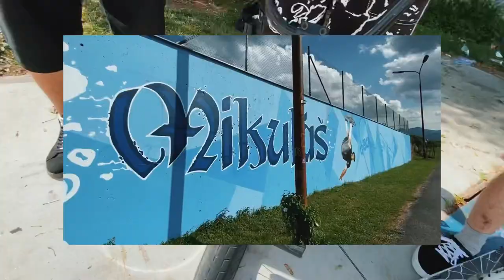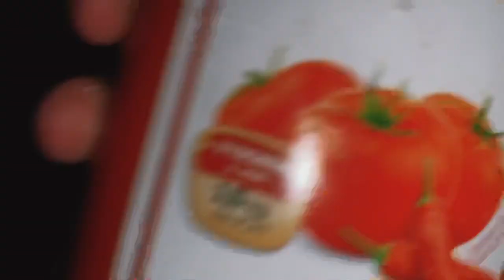FEELTHESESH - NO HATE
Local crew shredding the local park and having the best time! If you feel like it support by subcribing, liking the video and getting some merch for yourselves! Remember, no hate, we love the same thing.

Riders & filmers:
Dávid Chomo @david_chomo
Matúš Halčín @m_halcin__
Jozef Naništa @nanistabmx
Peter Galbavý @petersssmile
Martin Gregor @martingregorr
Jakub Piovarči @__pioo__

Cut by ​⁠​⁠